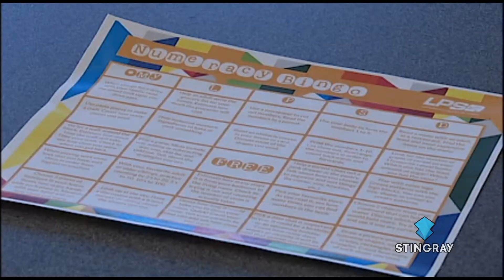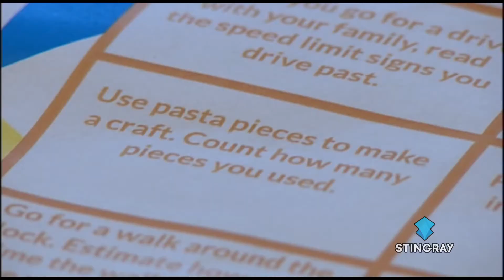Beyond the Classroom - November 6th, 2019